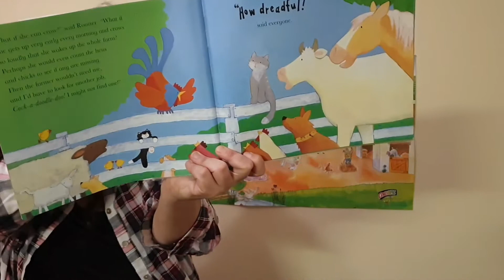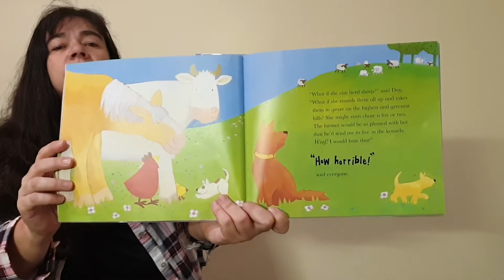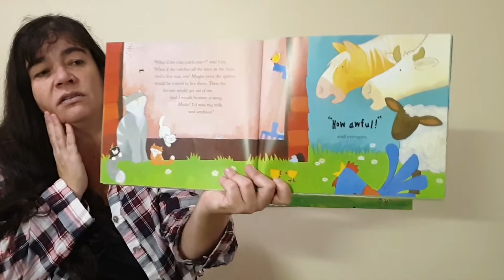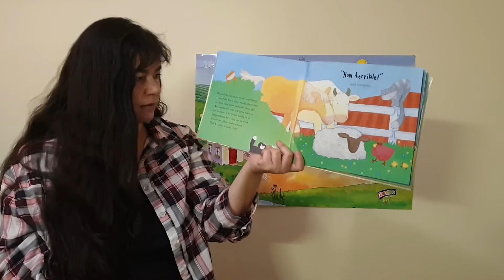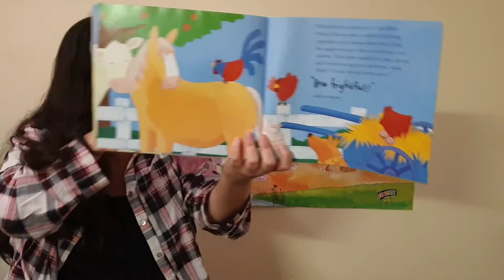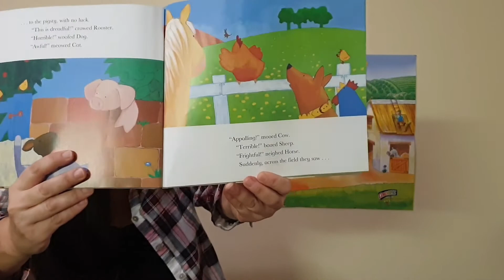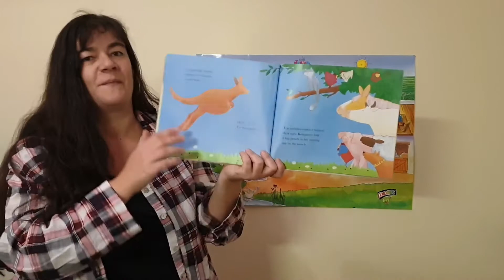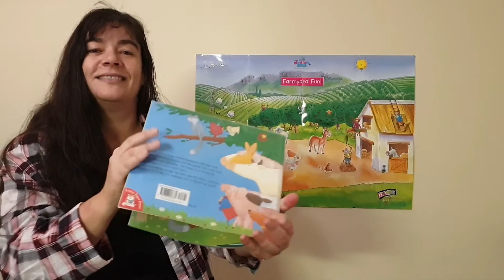Baa! Moo! What will we do?